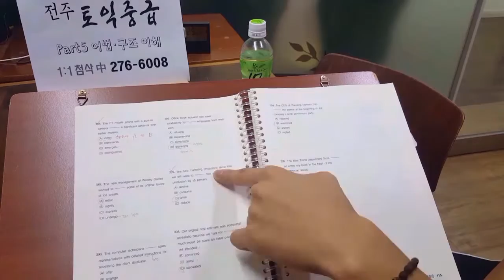전주토익 RC 풀이기법 1:1첨삭 전북대 탑외국어학원 190715